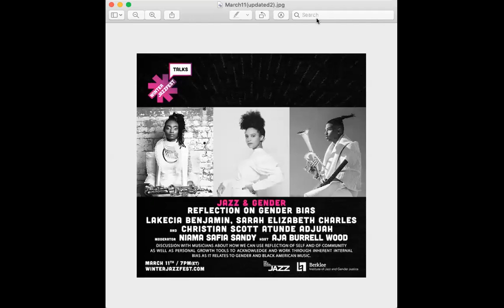WJF Talks 2021: Jazz & Gender: Reflection on Gender Bias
Discussion with musicians about how we can use reflection of self and of community as well as personal growth tools to acknowledge and work through inherent internal bias as it relates to gender and Black American Music.

with Lakecia Benjamin, Sarah Elizabeth Charles & Christian Scott aTunde Adjuah
Moderator Niama Safia Sandy  Hosted Aja Burrell Wood